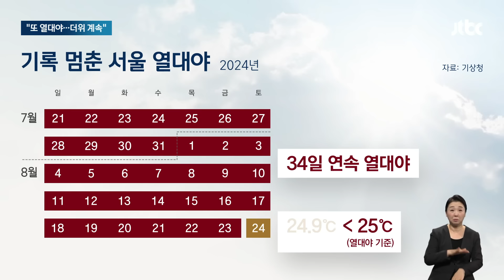서울 열대야 34일 찍고 또…지겹도록 이어지는 무더위 / JTBC 아침&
서울에서 가장 긴 열대야 기록이 34일 만인 어제 끝났습니다. 이제 좀 시원해지는가했는데 또 하루만에 오늘 새벽 열대야가 다시 나타났습니다. 지겹도록 이어지는 무더위가 언제까지 계속되는건지, 이재승 기자가 보도합니다.